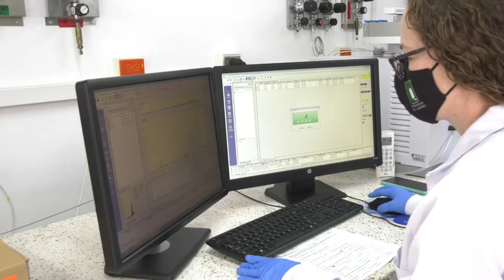Gratuidad en la matrícula para estudiantes de estratos 1, 2 y 3 de IES públicas